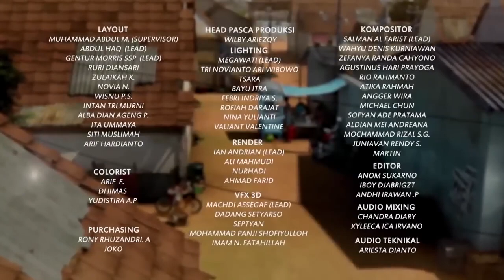Kesedihan Dennis Ditinggal Adit Pindah - Adit & Sopo Jarwo